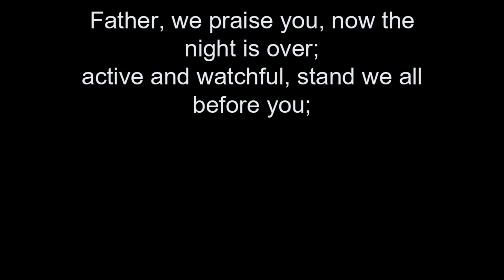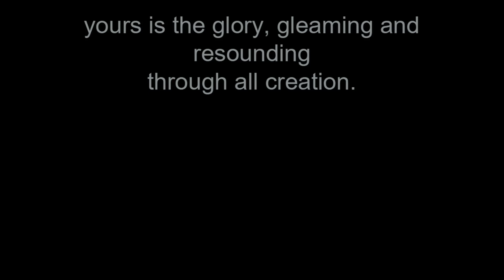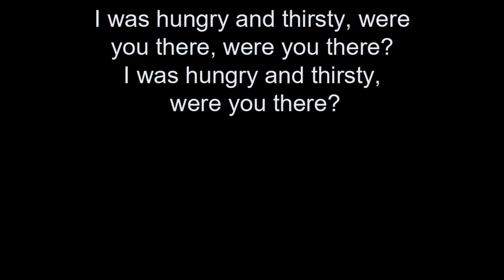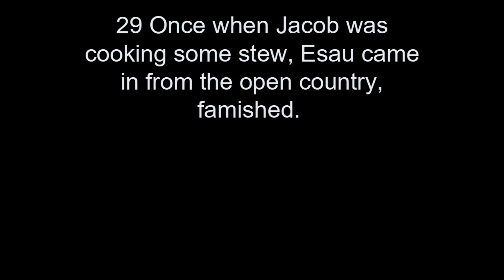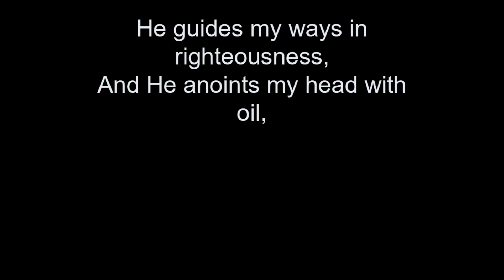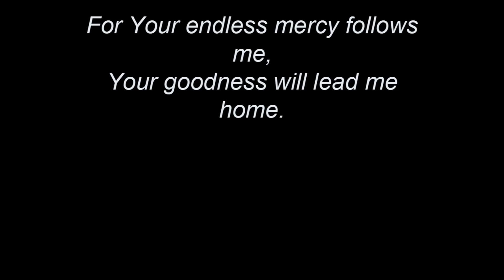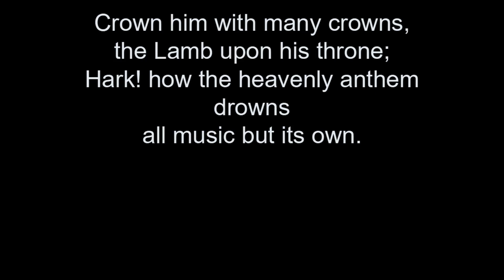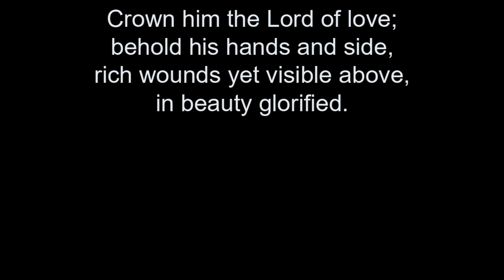20-09-20-SundayWorshipHowwood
Sunday Worship, 20th September 2020. Howwood Parish Church